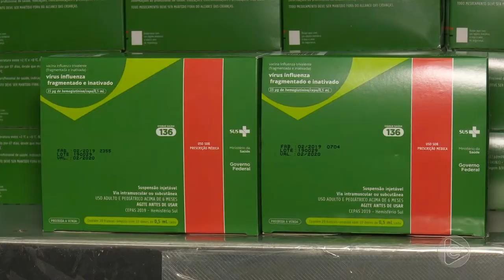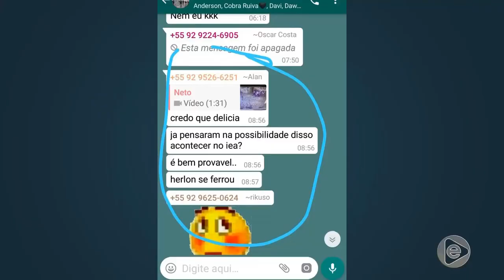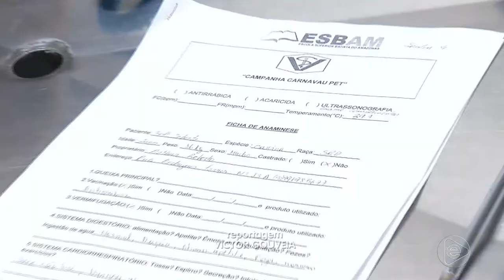Boletim Em Tempo (18.03.2019) 1º Bloco